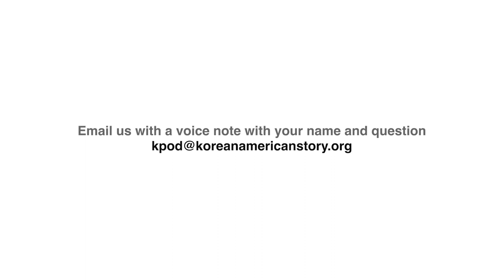The Language Episode | K-Pod | Ep. 32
Whether you’re a fluent Korean speaker or barely capable of uttering 안녕하세요, this episode is for you! Kicking off our new series on cultural topics, K-Pod pays a visit to Young-mee Yu Cho, Rutgers University Professor of Korean Language and Culture. As co-author of the widely-used textbook series Integrated Korean, Cho has shaped how Korean language is taught in the States today. She dives into all of Catherine and Juliana’s questions, including: What are some Korean words that don’t exist in English? Why is Korean so hard for English speakers to learn? Is Han really the defining characteristic of Korean culture? Should we be spelling 떡볶이 “Dukbokki,” “tteokbokki,” or “teokbokki?” What’s up with the one-syllable names? How has the language changed from the time our parents immigrated? And finally… why are Korean mothers always telling us that we might as well kill ourselves?

Support us!